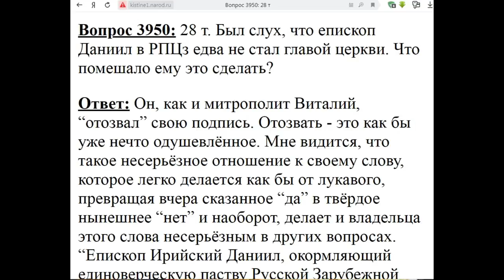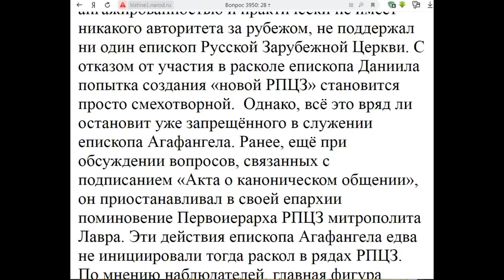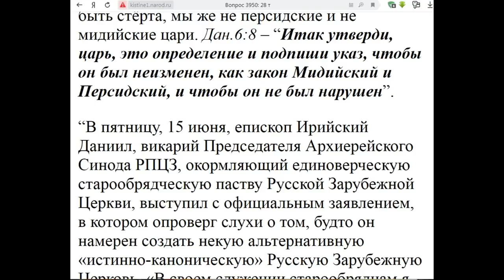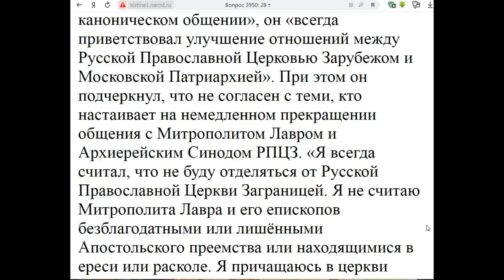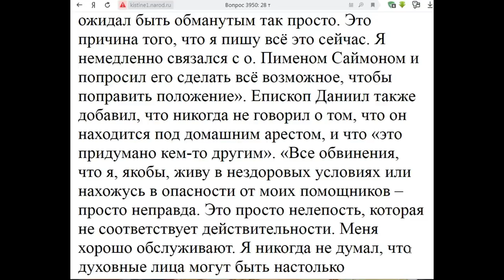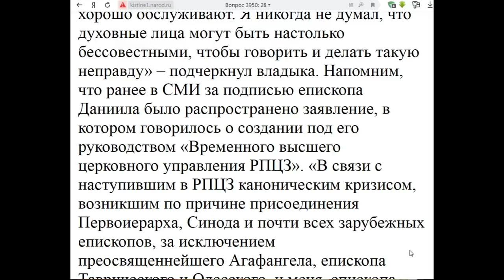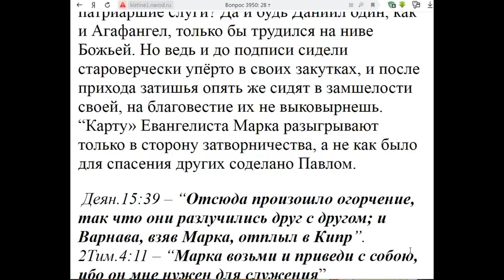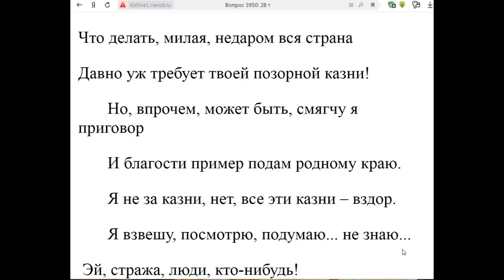3950. Что помешало еп. Даниилу стать главой РПЦз?